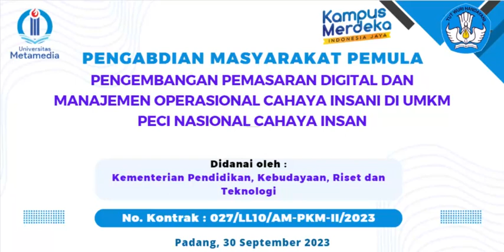Pengembangan Pemasaran Digital & Manajemen Operasional Usaha di UMKM Peci Nasional Cahaya Insan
Pada tahun 2023, Universitas Metamedia, yang sebelumnya dikenal sebagai STMIK Indonesia Padang, melaksanakan program hibah Pemberdayaan Masyarakat Pemula dengan dukungan dari Kemdikbudristek. Program ini bekerja sama dengan UMKM Peci Nasional Cahaya Insan, yang berlokasi di Kelurahan Baringin, Lubuk Kilangan, Kota Padang. Tujuan dari kegiatan ini adalah memperkenalkan sistem pemasaran digital dan manajemen operasional usaha berbasis digital kepada masyarakat pemula